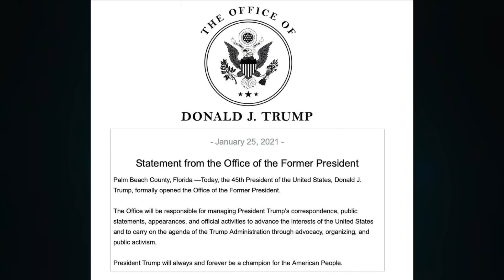這才是世界的真實狀態!羥氯喹揭示川普染疫後神速康復的原因!川普被彈劾能通過嗎?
敬請加入德傳媒telegram
敬請關注德傳媒在mewe(類似Facebook)平台帳號
  世界上最穩定的VPN-敬請請關注我Twitter最新動態
如果您覺都我是視頻還不錯可以請我喝一杯咖啡哦